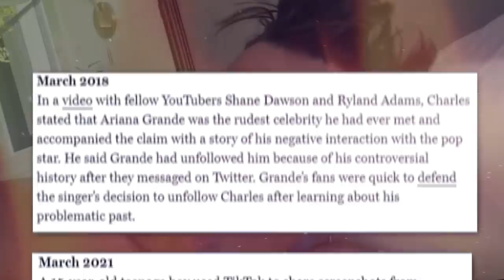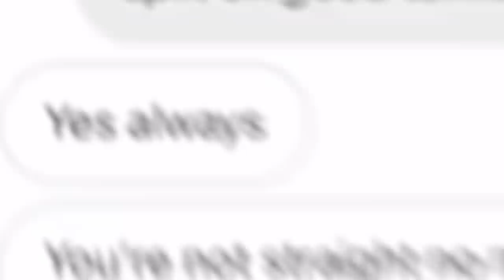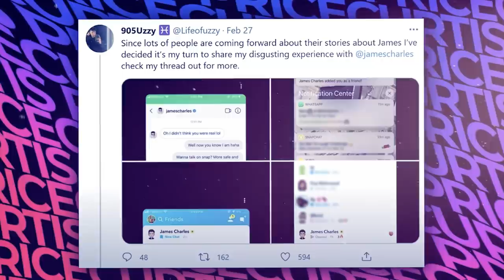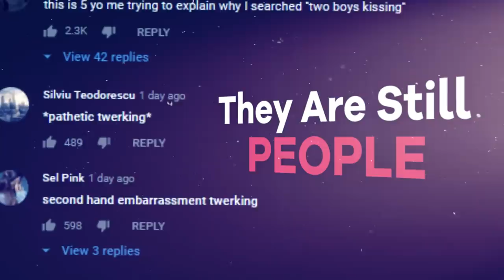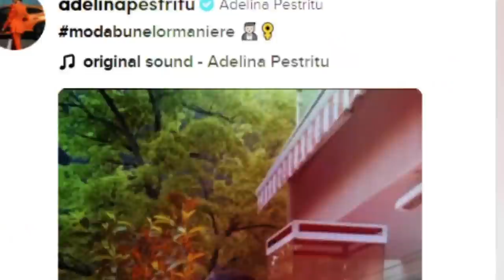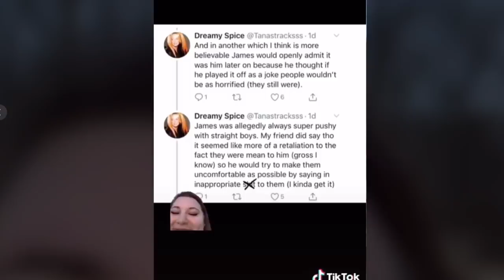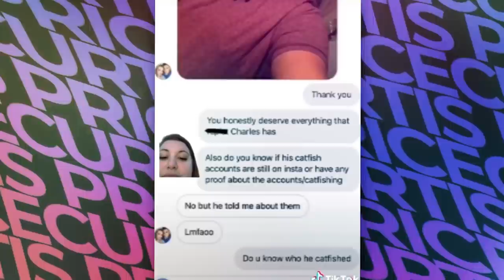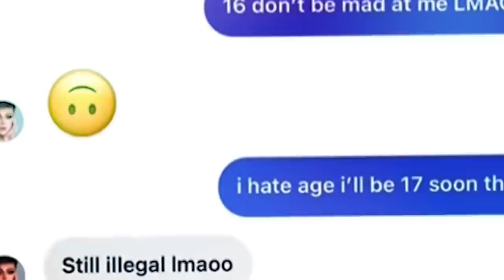How James Charles Became YouTube’s Worst Nightmare | Does He Deserve a Platform?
James Charles' alleged past EXPOSED by high school friend. It gets worse.

Characters (ft.) - Dr Don Valentine
Follow These or I Will Cry